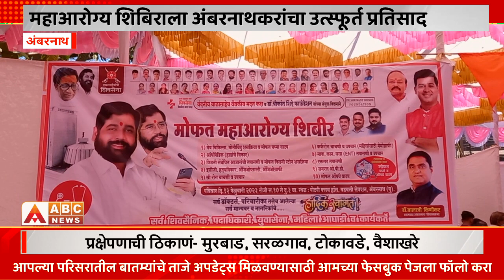महाआरोग्य शिबिराला अंबरनाथकरांचा उत्स्फूर्त प्रतिसाद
abc news ambernath
mahaarogya shibir
eknath shinde
balaji kinikar